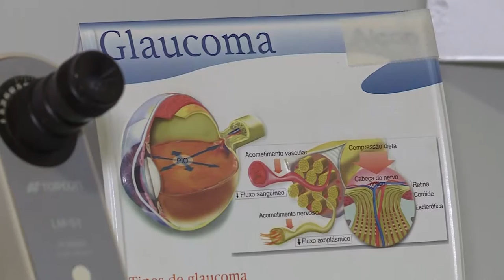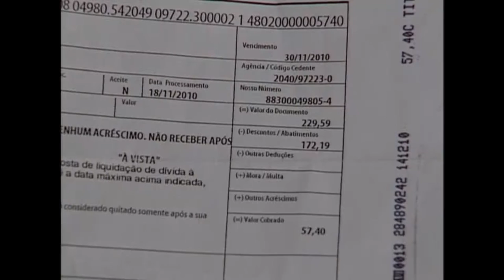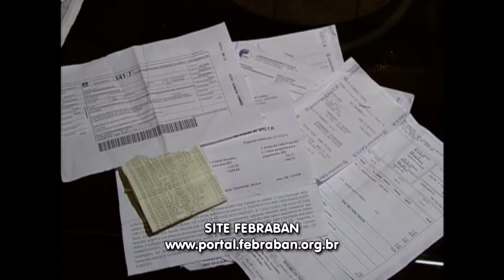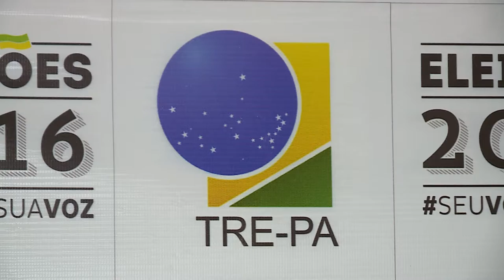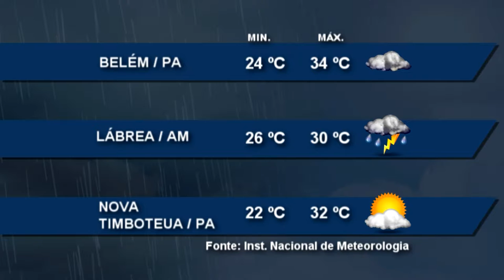Nazaré Notícias - 25/10/2016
Veja nesta edição:

- O tratamento e prevenção do glaucoma;

- Os cuidados com as fraudes em boletos bancários;

- A fiscalização do manuseio do acai branco;

- A Fundação Hemopa promove a nona edição da campanha “quando você doa sangue";

- As atribuições do prefeito municipal;

- Bairros históricos são visitados por integrantes do projeto circular;

- E na entrevista de hoje as series de TV para adolescentes.